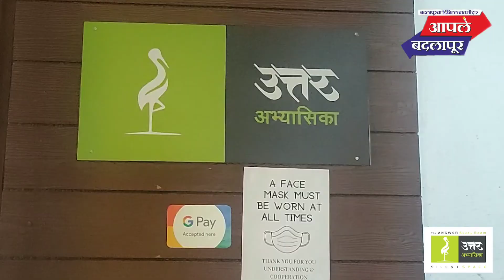सेंट अँथोनी शाळेत हरियाणा येथे होणाऱ्या राष्ट्रीय थ्रोबॉल स्पर्धेतील संघाचा सदिच्छा समारंभ पडला पार